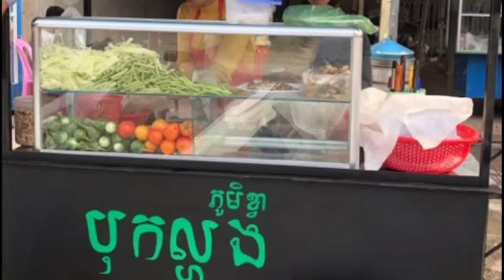ធ្វើញ៉ាំលេងក្នុងគ្រួសារ ឥលូវឈានដល់បើកលក់ ពេលនេះបុកល្ហុងភូមិខ្វា អ្នកនាង វណ្ណជូ កំពុងល្បីឆ្ងាញ់ខ្លាំង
Family Fun is now open for sale!